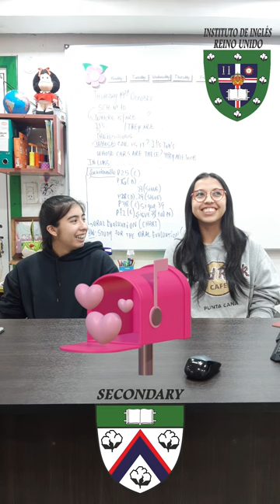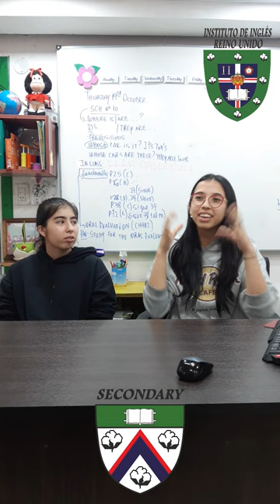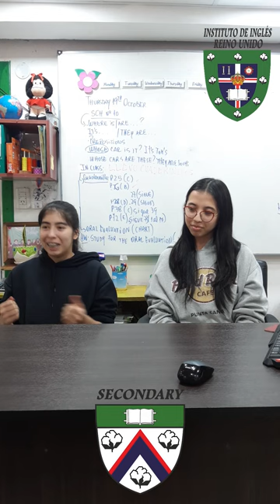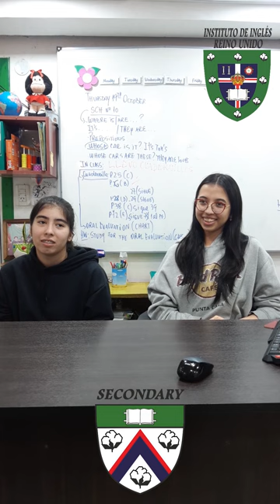PROS & CONS OF ADOLESCENCE